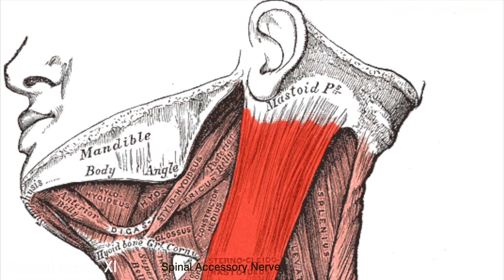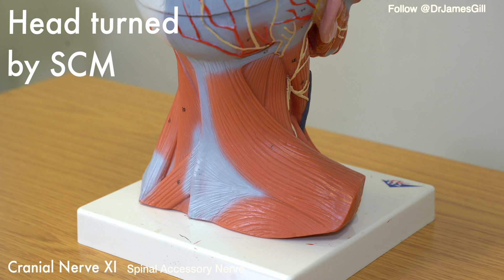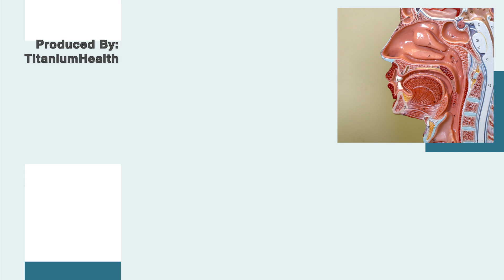Cranial Nerve XI & XII - Accessory and Hypoglossal Nerve - Ultimate Guide - Dr Gill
Cranial Nerve XI & XII - Accessory and Hypoglossal Nerve - Ultimate Guide

The final video in the ultimate guide to understanding the cranial nerves!!

Whilst there are many nerves which can be argued as being more important than cranial nerve XI and XII, the Accessory & Hypoglossal Nerves have a considerable function for the patient:

The accessory nerve allows the patient to turn their head and move their shoulders, whilst the hypoglossal nerve allows control of the tongue.

In this video, we will detail how to examine these two final nerves.

 Although for those of you who might be interested in a little subversive knowledge - there are actually thirteen cranial nerves, the thirteenth nerve is actually vestigial and is thought to have had a role in pheromone detection further back down our ancestral tree. Interesting stuff, but I wouldn't advise you discuss it during your examinations!

Over this series of videos, I'll be covering what most people have asked for, additional information on

- The normal function of each cranial nerve
-  How / why any special tests are performed
-  crucially what is being looked at during each step of the examination.

I'm hoping to have this whole series finished this week - it was previously going to be delivered as a single video, but I think it would be more useful for people to be able to jump in and out to the various nerves they are wanting extra information on

Keep dropping the comments, and I'm really grateful for all the improvements people are suggesting, which is helping this channel to evolve - THANK YOU

NB THERE ARE MEDICAL IMAGES CONTAINED WITHIN THIS VIDEO

00:00 - Cranial Nerve XI: Accessory Nerve Examination
01:15 - Cranial Nerve XII: Tongue Examination
01:35 - Cranial Nerve XII: Demonstration
02:55 - Recap